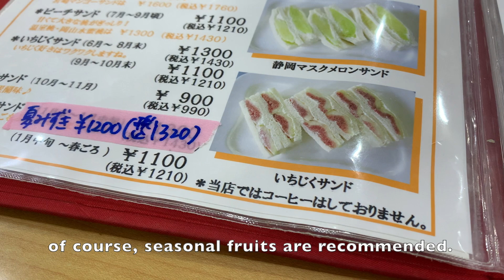Fruits shop Yaoiso（ヤオイソ）